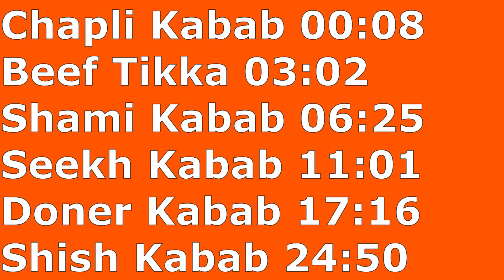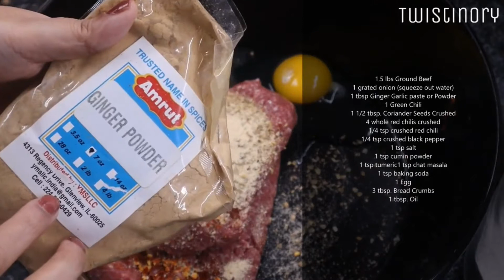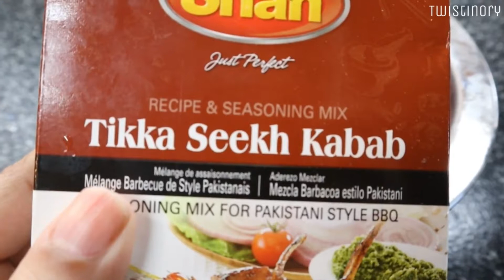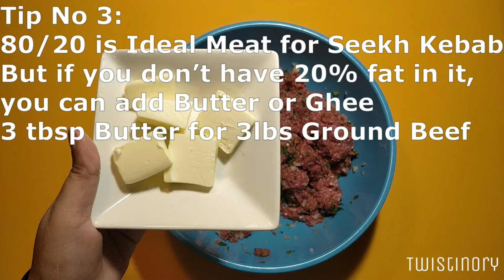Eid ul Adha Special Kabab Recipes - Easy Kabab Recipes - Eid-ul-Adha Special Recipes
6 Amazing Kebab Recipes
Time Stamps
Chapli Kabab 00:08
Beef Tikka 03:02
Shami Kabab 06:25
Seekh Kabab 11:01
Doner Kabab 17:16
Shish Kabab 24:50